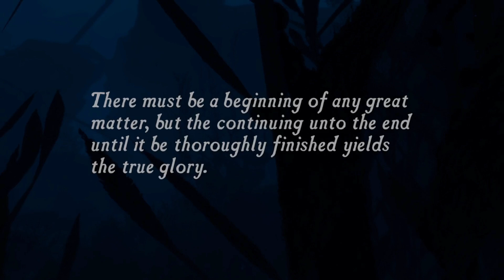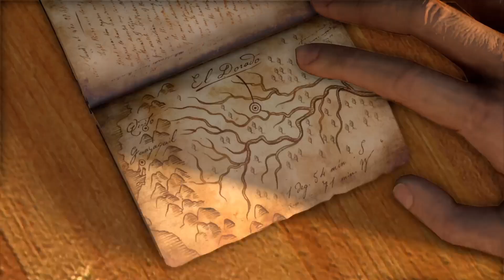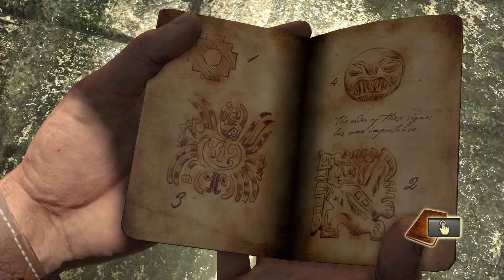Let's Play Uncharted: Drake's Fortune Remastered #01 ~ "NOSTALGISCH KIPPENVEL!" (Nederlands / Dutch)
[Naw] gameplay no commentary 2022(no commentary)

fortnite
lachlan
lachy
duos
season 10
season x
new season
battle royal
lacy
laclan
epic games
gaming
esports
games
video games
fall guys game
ps5gamer
kids game
POTATO
Potato
game potato
ps5